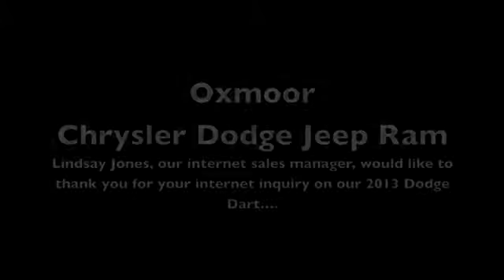Dodge Dart Walk around Louisville KY 40207 at Oxmoor Chrysler Dodge Jeep Ram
Dodge Dart in Louisville KY
Oxmoor Chrysler Dodge Jeep Ram in Louisville, KY, also serving Lexington, KY , Clarksville, IN and Elizabethtown, KY is proud to be an automotive leader in our area. Since opening our doors, Oxmoor Chrysler Dodge Jeep Ram has kept a firm commitment to our customers. We offer a wide selection of vehicles and hope to make the car buying process as quick and hassle free as possible.